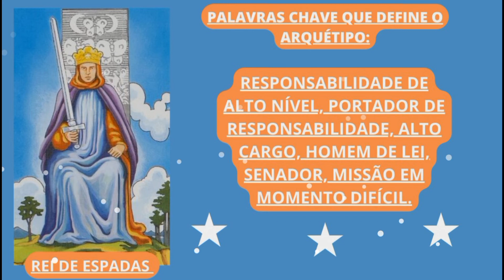ARQUÉTIPO REI DE ESPADAS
Localização na Árvore da vida: sefira Binah (Vô).
No zodíaco o domicílio do Rei de Espadas é o signo de Libra.
Arcanos que o rei de espadas governa: Ás de Espadas, Dois de Espadas e Três de
Espadas.
O Rei de Espadas possui os atributos de Binah, na qualidade de
Vô do mundo das emanações (Atziluth) e representa o seu poder
organizador de todas as coisas. Sua aparição na nossa vida significará
que em nossa peregrinação humana implantamos vários esforços para
ordenar as coisas, o que temos explicado, elucidados, que temos
trabalhado para torná-los compreensíveis, lógico, coerente. Graças a esse esforço
ordenador
tem sido possível estabelecer a ciência e agora o Rei de Espadas aparece para levar-nos à
frente de uma organização que contribuímos para o estabelecimento.
A aparição do Rei de Espadas será sempre anunciadora de uma tarefa, uma
responsabilidade ao mais alto nível. Anuncia-nos que devemos nos empenhar, colocar a
mão
na massa, pois viemos para marcharmos em um trabalho duro e que podemos nos sujar, de
modo que é preciso estar sempre com o avental em serviço, a fim de que a sujeira não
salpique as nossas vestes, isto é, que não mancha o nosso Ser espiritual. Cumpre
diferenciarmos constantemente entre o que fazemos e o que somos, discernir entre a
necessidade incontornável de realizar certos atos e a exigência de que eles permaneçam
limitados a um marco e a um tempo; não nos envolvemos mais que isto.
O Rei de Espadas nos obriga a descer para a arena do mundo, para enfrentar os
problemas de baixo nível. A sujeira característica dos brejos deve ficar presa ao avental que
deixamos após o trabalho, retornando assim para a pureza primordial e a luz, porque os
trabalhos que anuncia este rei de espadas são desenvolvidos na penumbra, em um mundo
em que as sombras começam a dominar.

Palavras chave que define o arquétipo: Responsabilidade de alto nível, Portador de
responsabilidade, alto cargo, Homem de Lei, senador, Missão em momento difícil.